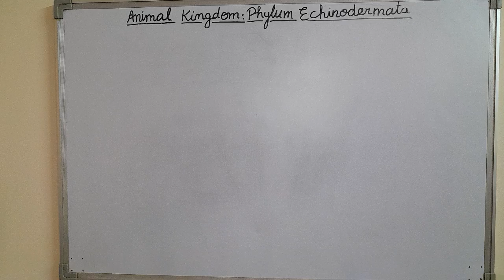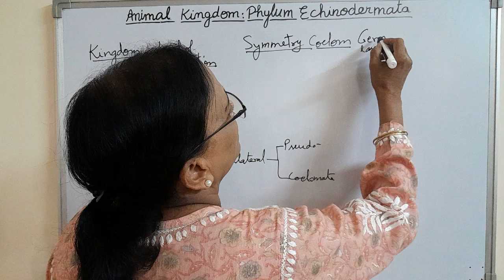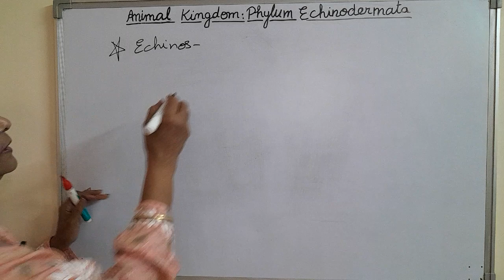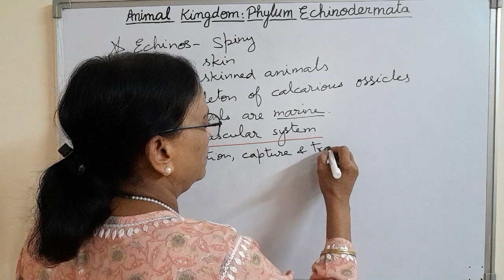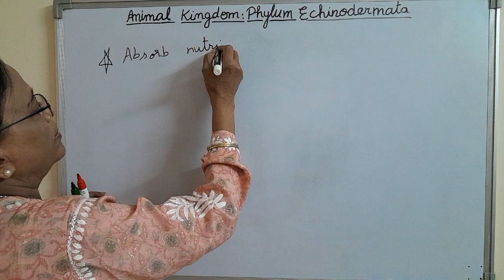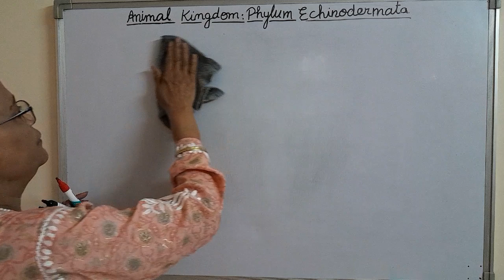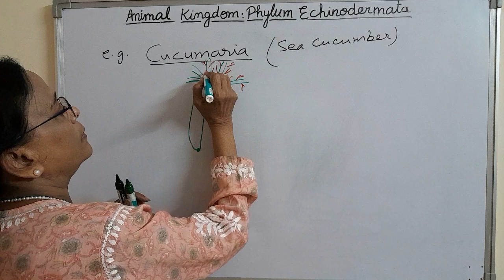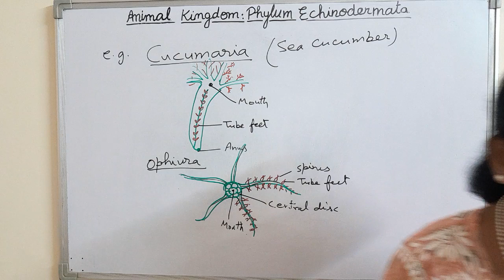Kingdom: Phylum Echinodermata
@Echinoderms are marine animals. These have spiny skin. Main characteristic is the presence of water vascular system which help in locomotion, transport of food, wastes and gases for respiration .Their larvae are free swimming . Adults show radial symmetry but larvae are bilateral symmetrical. Related video-Animal Kingdom: Basis of classification by kalpana kulshreshtha 2727
animal kingdom levels of organisation symmetry triploblastic coelomate segmentation notochord water vascular system external fertilisation free swimming larva star fish sea urchin sea lily sea cucumber brittle star neet biology.